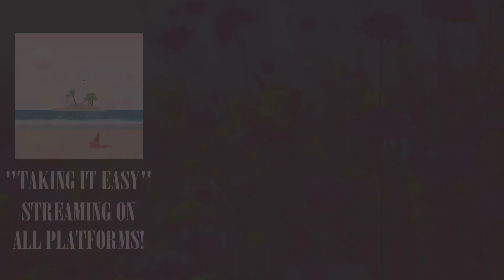THE FUNNIEST VOCALS EVER ATTEMPTED. | Riff Challenge #3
Many trials and tribulations later, here's the 3rd installment of our legendary battle, the Riff Challenge! Love ya ❤

Connor Targonski
The Xziled
Henri Laroco
Becca Yourko
Luke Woodfield
Matthew Monares Werre
Kamy
Ikey
Marlo T.
Antonio Liberato
Amanda King
Jay Legaspi
Isaac Velasquez
John Denzell Pamplona Cua
Drake Zachman
Kenjijr
Dasuwa
Randy Ortiz

My gear:
Studio microphone
Field audio recorder
Vlogging camera
External camera microphone
My headphones

More of my tools:

Intro/outro music by the amazing LAKEY INSPIRED!